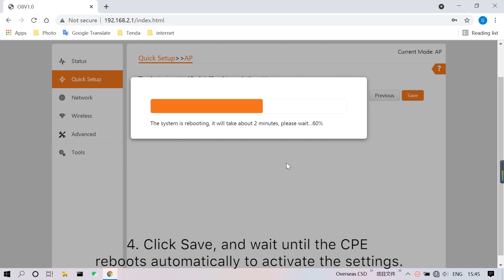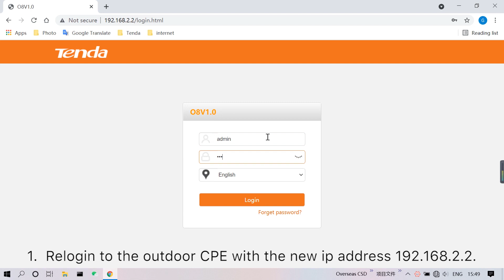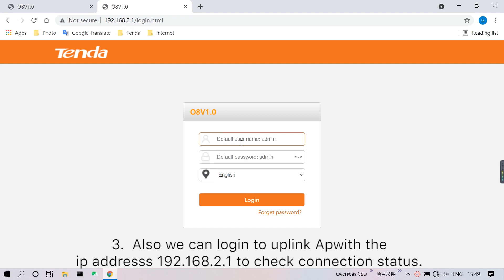How to setup Tenda outdoor CPE O8 to share internet between buildings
How to configure Tenda outdoor CPE O8 to share internet between buildings
Tenda O8 5GHz 23dBi 11ac Outdoor CPE:
•  5GHz 11ac 867Mbps
•  One fast ethernet port
•  23dbi directional antenna
•  IP65 weatherproof enclosure
•  6000V Lightning Protection
•  AP, Station, WISP operating mode supported
•  50 meters passive PoE supply for flexible deployment